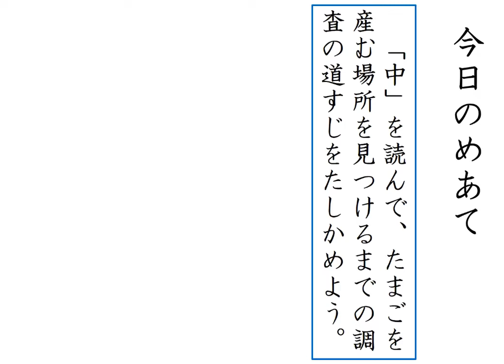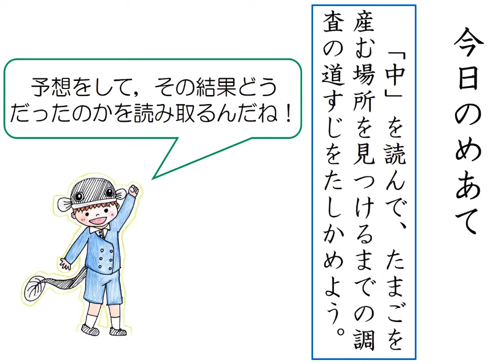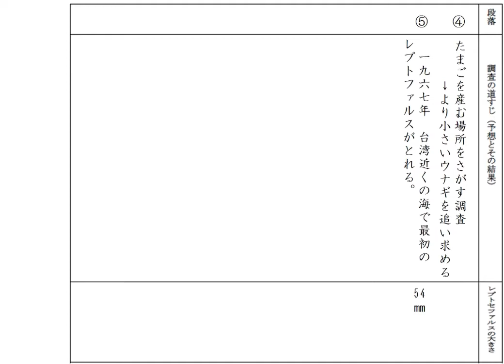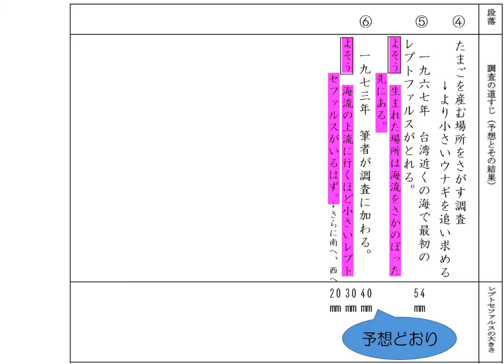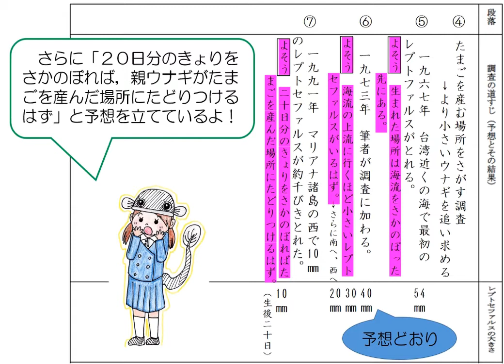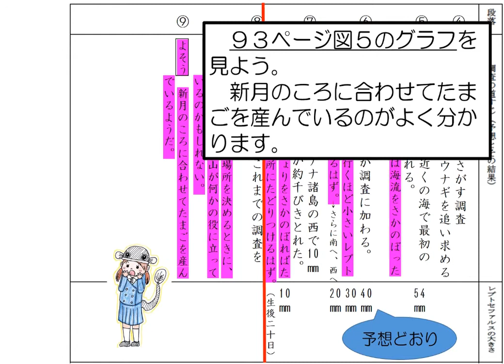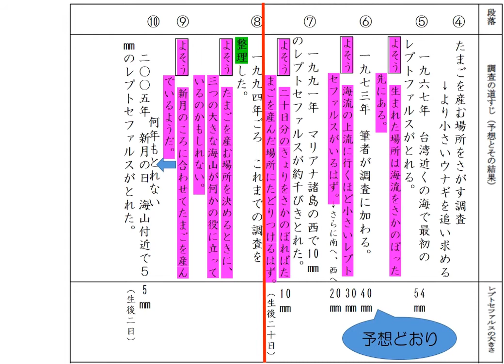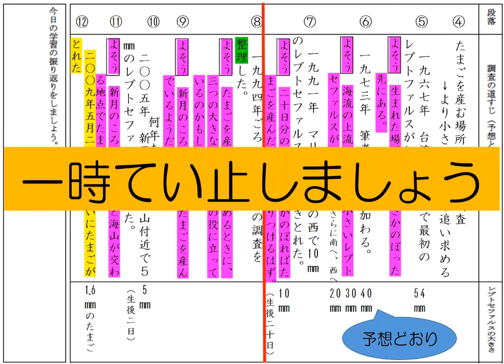小４国語（光村図書）ウナギのなぞを追って②